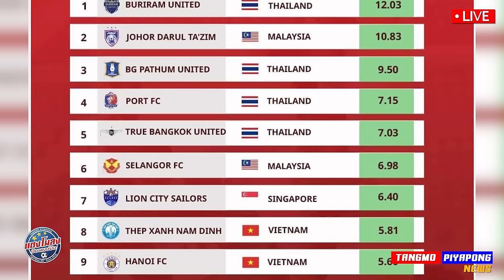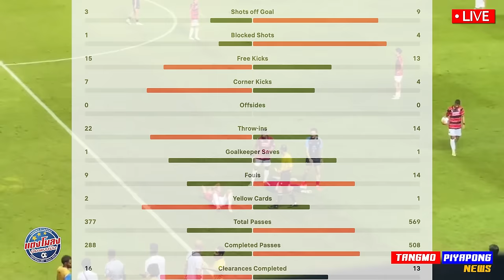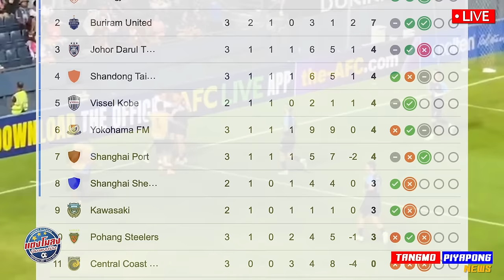ด่วน ธีรศิลป์ ชี้ ความจริง บอลไทย / เนวิน ลั่น หลังชนะ เกาหลี / ด่วน เหม็ด กลับสเปน ไม่ได้ !!